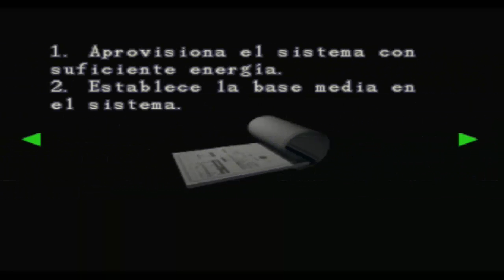Guía - Resident Evil 3 - Capítulo 11 - Español - HD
Capítulo de Resident Evil 3:Némesis en el que seguiremos explorando el Hospital de Raccoon City con el objetivo de crear una vacuna para Jill, por el camino nos encontraremos a Nicholai, descubriendo que es un traidor, tras un intento en vano del soldado de matarnos, conseguiremos la vacuna resolviendo un par de puzzles, después, volveremos a la torre reloj no sin antes encontrarnos con Némesis, para dar la vacuna a Jill.